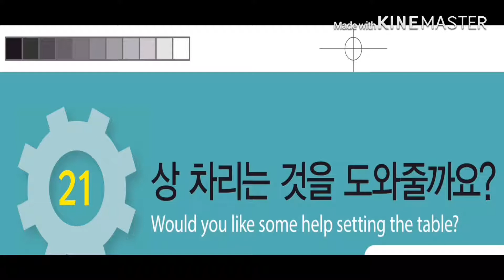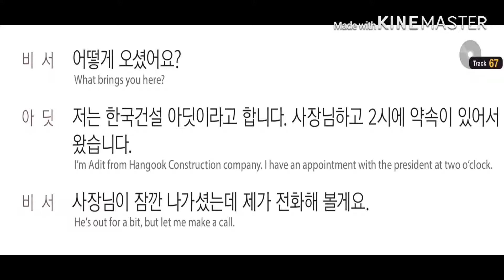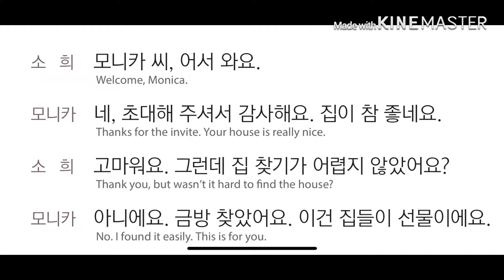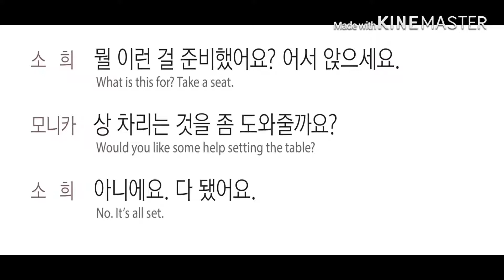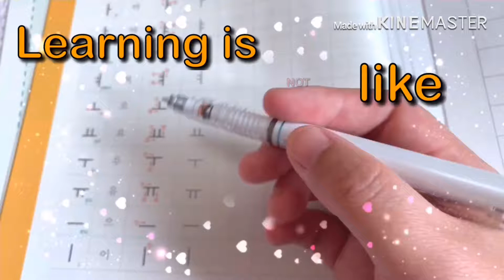EPS TOPIK Korean Dialogue 16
NEXT VIDEO: Korean Listening Practice 22 (EPS-TOPIK Dialogue)

"Would you like some help setting the table?"

👉 DIALOGUE 1

어떻게 오셨어요?
What brings you here?

저는 한국건설 아딧이라고 합니다.
사장님하고 2시에 약속이 있어서 왔습니다.
I’m Adit from Hangook Construction company.
I have an appointment with the president at two o’clock.

사장님이 잠깐 나가셨는데
제가 전화해 볼게요.
He’s out for a bit,
but let me make a call.

(통화 후)

곧 오실 거예요.
안에 들어가서 기다리세요.
He will be back soon.
You can wait for him inside.

아니에요.
여기에서 기다릴게요.
It’s okay.
I will wait here.

✍️ New Vocabulary
비서 assistant

👉 DIALOGUE 2

모니카씨, 어서와요.
Welcome, Monica.

네, 초대해 주셔서 감사해요.
집이 참 좋네요.
Thanks for the invite.
Your house is really nice.

고마워요.
그런데 집 찾기가 어렵지 않았어요?
but wasn’t it hard to find the house?

아니에요.
금방 찾았어요.
이건 집들이 선물이에요.
No.
I found it easily.

뭘 이런 걸준비 했어요?
어서 앉으세요.

상 차리는 것을 좀 도와줄까요?

아니에요.
다 됐어요.
No.
It’s all set.

✍️ New Vocabulary
집들이 housewarming (party)

👉 This video has 2 dialogue, and each dialogue is repeated 3 times for listening practice and memorization.

First: Guess the situation by listening and looking at the picture. (Slow audio speed)

Second: Know the situation by listening and reading the dialogue. (Slower audio speed)

Third: Test your listening skill by listening and looking at the picture again. (Original audio speed)

If others can do it, we can do it! Practice makes perfect! Repeat, memorize and apply!